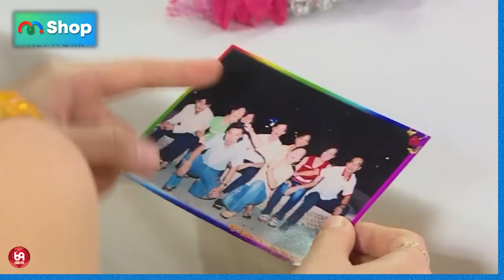Con muốn có MẸ ! Cát Tường đã khóc khô dòng nước mắt vì HẠNH PHÚC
HAT_189
69 Cách Yêu là trang cập nhật những chương trình hẹn hò, ghép đôi, mai mối hot nhất hiện nay BẠN MUỐN HẸN HÒ, HẸN ĂN TRƯA, VỢ CHỒNG SON, YÊU LÀ CƯỚI, MAI MỐI CÙNG NGƯỜI LẠ